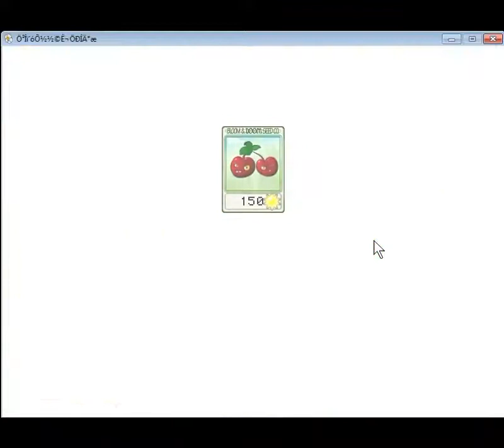(Re-upload) Plant vs Zombie Unnamed #0: Game thử thách nhân phẩm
upload lại xem cho dễ